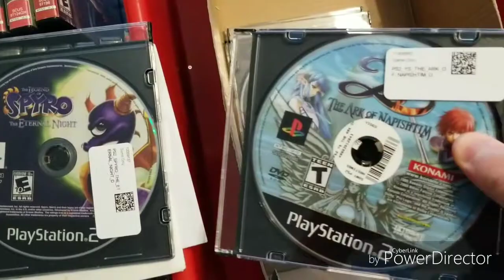My PlayStation 2 Collection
I like to show you my ps2 collection and I hope you enjoy this. But it's going be weird. I really played these few years ago.